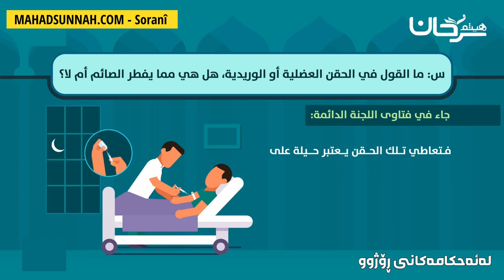ئایە دةرزي رۆژوو دەشکێنێت هل الابر تفسد الصوم